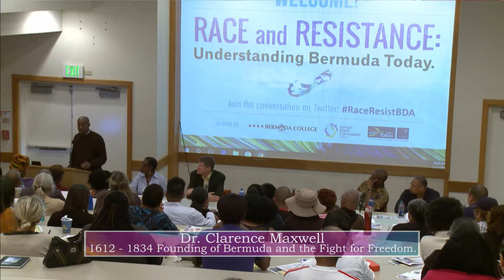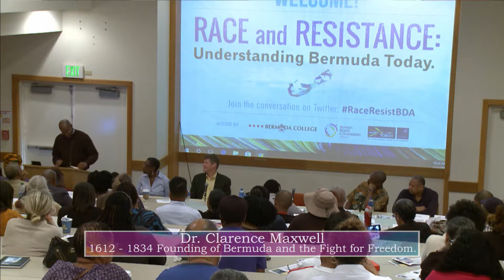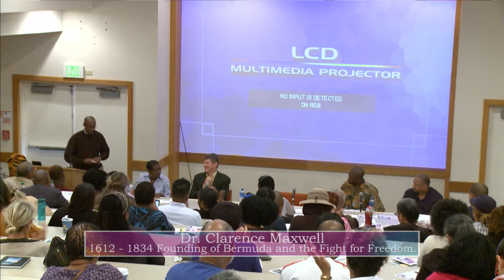Dr. Clarence Maxwell | Panel 1 | Race & Resistance